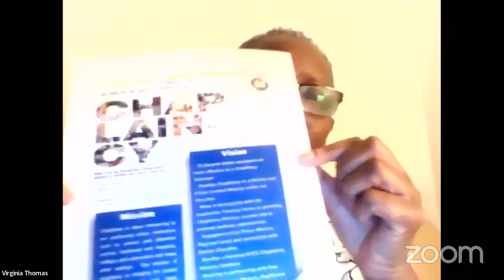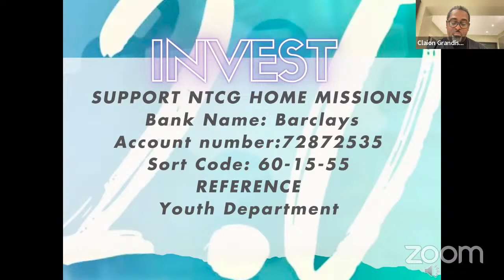Engine Room 2023